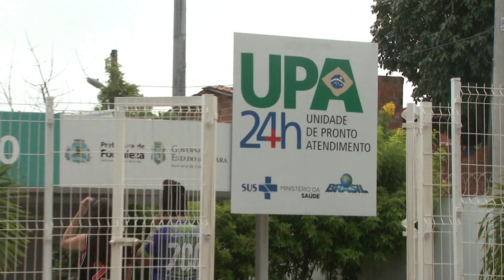PARCERIA ENTRE UPA E FIOCRUZ GARANTE RESULTADO MAIS RÁPIDO DO EXAME SWAB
JornaldaTVC | Uma parceria entre as UPA's de Fortaleza, Fiocruz e o Instituto de Saúde e Gestão Hospitalar, deve garantir um resultado mais rápido dos exames do tipo swab feitos na unidades da capital.